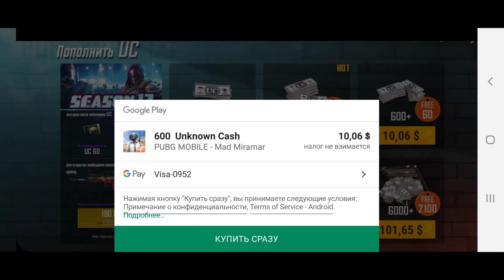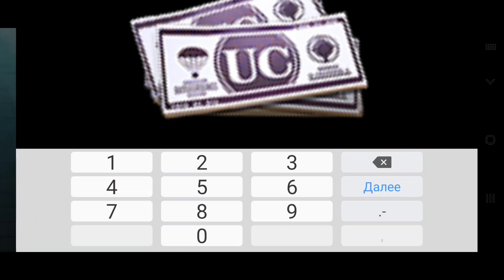🔥Ինչպես donat անել pubg mobilei մեչ /inchpes stanal uci pubg mobile-um/pubg hayeren🔥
💸Դոնատի համար💸1 rubli
💸ROOM-երի հովանավոր💸10 rubli
Գովազդի համար
Իմ երկրորդ ալիքը՝
pubg pubgmobile pubglite esports game youtubeAM Armeniangame pubgpack pubg mobilelite#arkadlive#haytime#youtube#game#free fire#ARMENIA#follow#subscribeԼայքեք
ՕՊՏԻՄԱԼԱՑՈՒՄ❤ Hars Chka Seria 16 Hars Chka seria 17 hars chka seria 18 hars chka seria 19 hars chka seria 20 kinstagram Kar comedy hars chka հարս չկա fake mama full yere1 depi chambar full hause kar comedy vizov tv opinon tv ani makaryan tso blog arm good info tik tok instagram azizyanner azizyanner vizov tv mika tangyan ani makaryan Gobros Azizyanner fake mama full yere 1 azizyanner anhasce cnvacner kim kardashian tiktok videos likes Kolya 952 Agnes Kheranyan Sunflower096 Mika Tangyan Vizov TV Opinion TV Arsen Youtube Hay Hayastan Haykakan erg par Haykakan youtube Hendl Phenoman Jor Martirosyan JorFor Everything LuzeQ Rayter Karo Karo Harou Harou թոփ ծրագիր top fake mama full yere1 depi chambar full hause kar comedy vizov tv ani makaryan tso blog arm good info instagram azizyanner Gobros anhasce cnvacner 💨ԹԵԳԵՐ💨մոնտաժ,